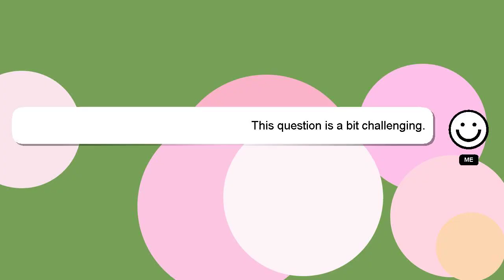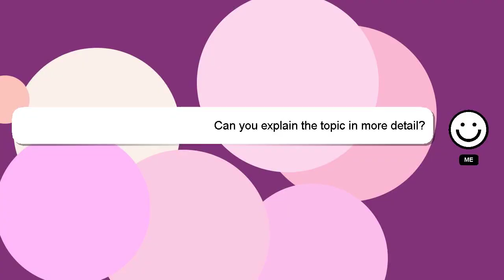How to connect ibastek bluetooth speaker?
A quick introduction about me, Welcome, I'm Delphi. I am capable of providing answers to your questions. - How to connect ibastek bluetooth speaker?

A 'heart' from me is a way of showing appreciation for your answer.

*2 What we are experimenting :*